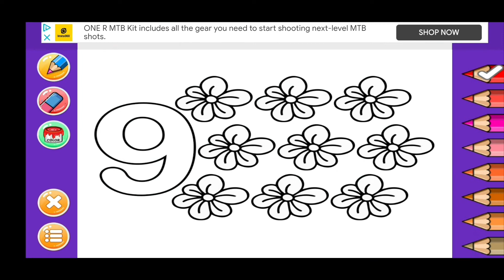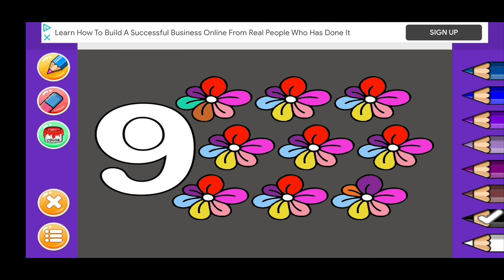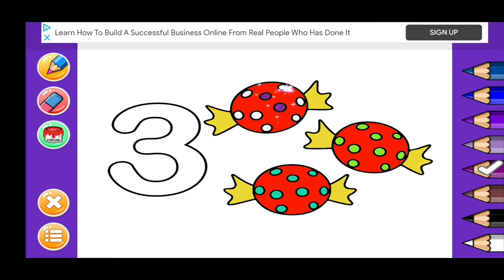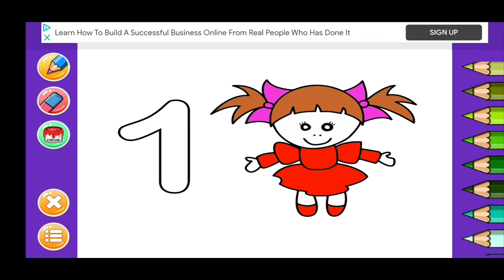Anaya is playing...pre school game to help her little friends in ANAYA'S WORLD